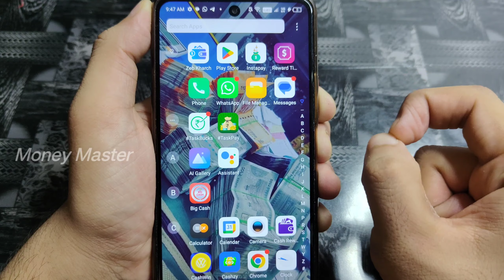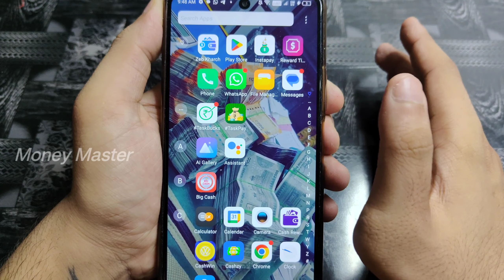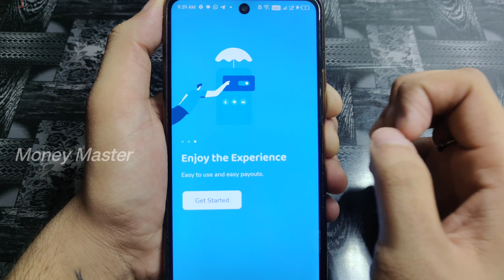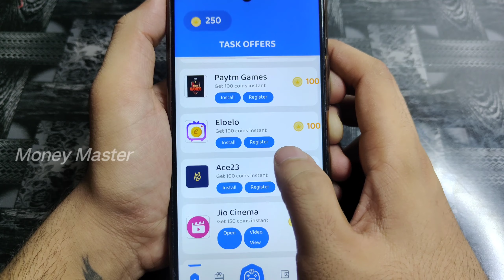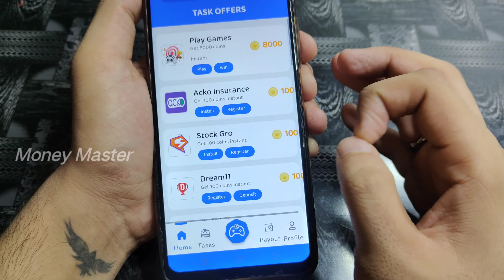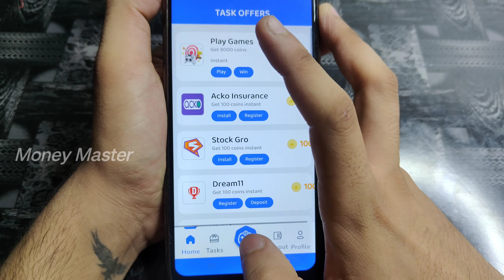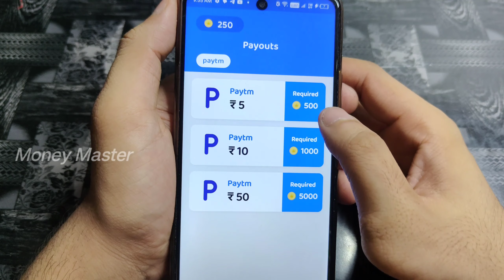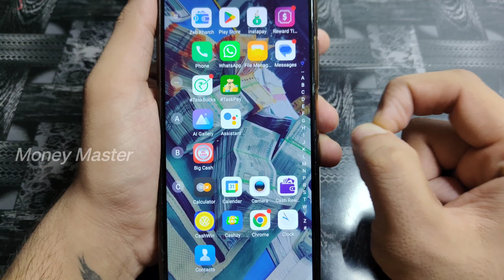🤑 Best self earning app 2023 | Earn Daily Free paytm cash without investment | Roj kamao ₹1240 Free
online paise kamane ka app
online paise kamane ka game

BEST EARNING APPS TODAY 2023 | EARN MONEY ONLINE | MAKE MONEY ONLINE